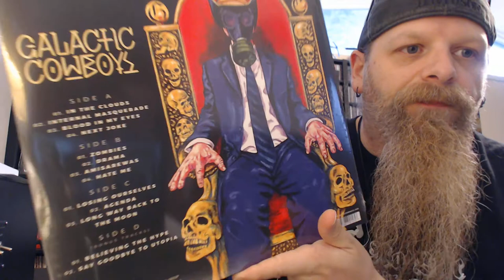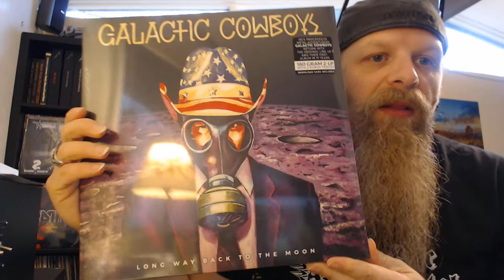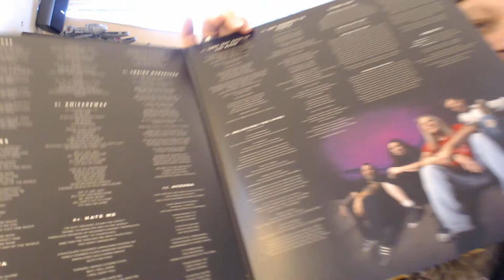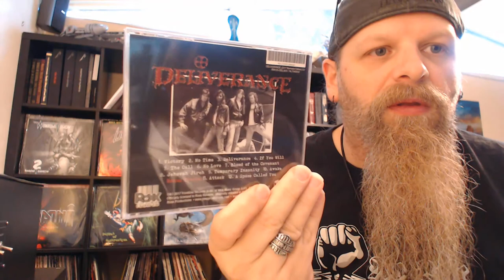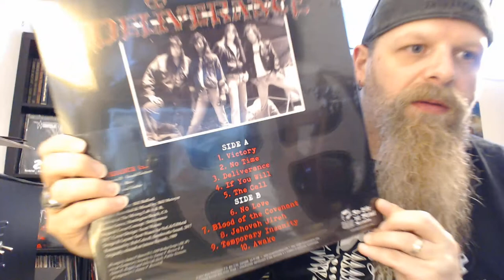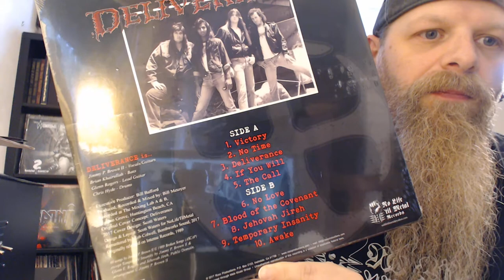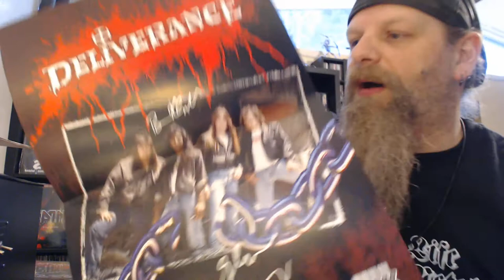The Mail #9 | Galactic Cowboys - Long Way Back To The Moon | Deliverance - Debut Remaster 2017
These are a few items I got in the mail this week. The New release from Galactic Cowboys - Long Way Back To The Moon, and the long waited re-master of the Debut Deliverance on Vinyl.